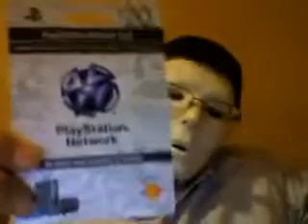Re: Holiday iTunes Gift-Card Giveaway!!!